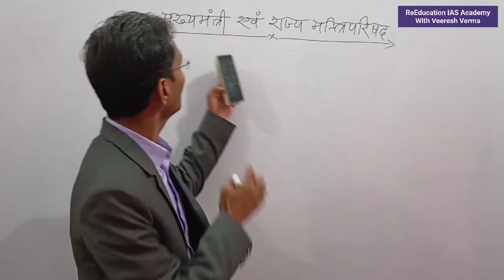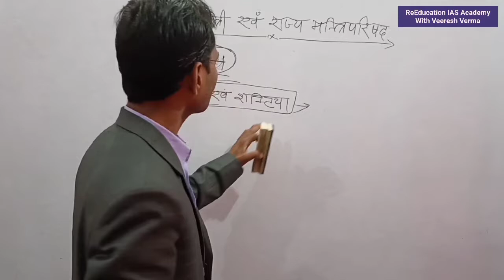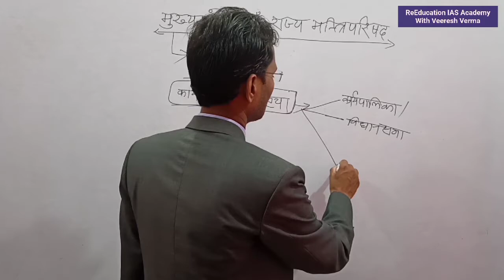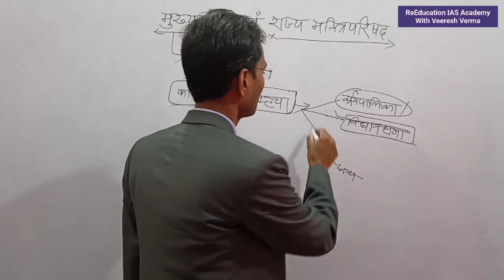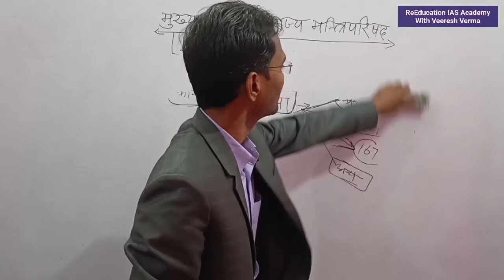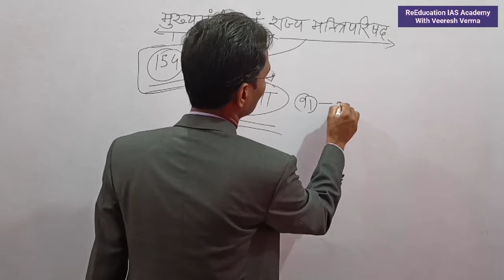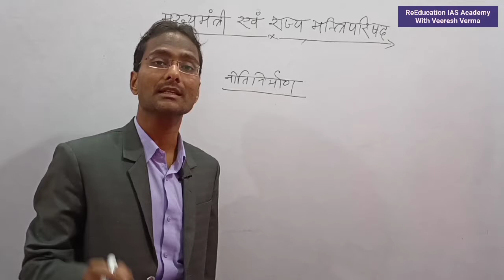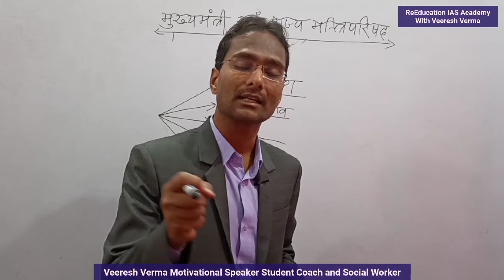राज्य की कार्यपालिका मुख्यमंत्री एवं मंत्रिपरिषद Mukhymantri for IAS PCS Civil preparation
About The Video:- ReEducation IAS Academy Channel के माध्यम से प्रस्तुत इस वीडियो राज्य की कार्यपालिका मुख्यमंत्री एवं मंत्रिपरिषद Mukhymantri for IAS PCS Civil preparation ke bare me समझाया है